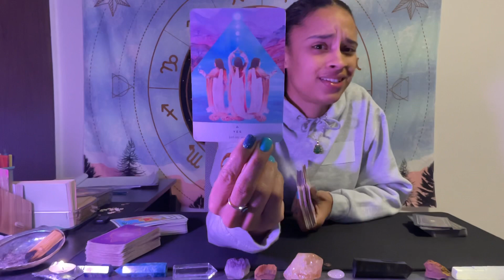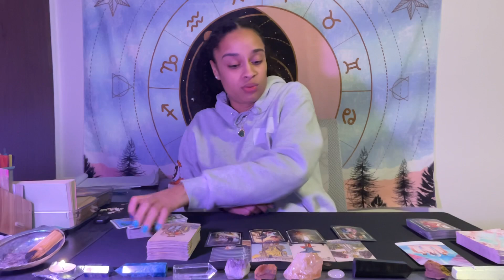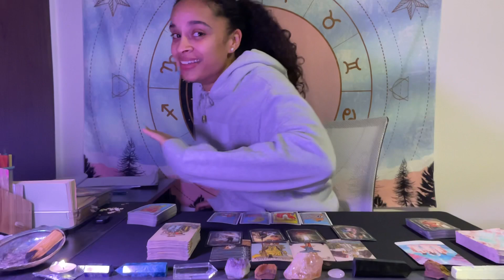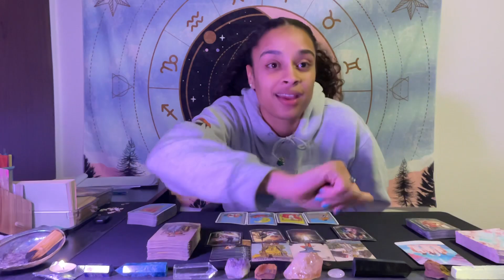Cancer ♋️ *SINGLES TAROT CARD READING*